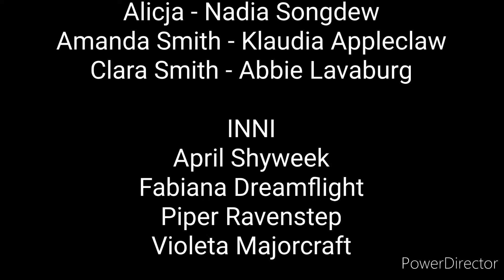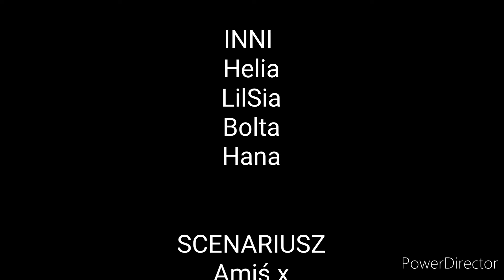(SSO DUBB) Konno Przez Świat odcinek specjalny Halloween'owy *spózniony*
꧁O MOIM KONCIE NA SSO꧂
Nick: Fiona Antmore
Serwer: Sunbeam Meadow

꧁APLIKACJE KTÓRYMI SIĘ OBSŁUGUJE꧂
Filmora 9
OBS studio
StarStableOnline

꧁FANARTY I KONTAKT꧂
Jesli chcecie sie ze mną skontaktować to możecie do mnie pisać na:
- Instagrama ( macie go wyżej )
- Discorda ( macie info o dc niżej )

Mój nick: Amiś x#7908